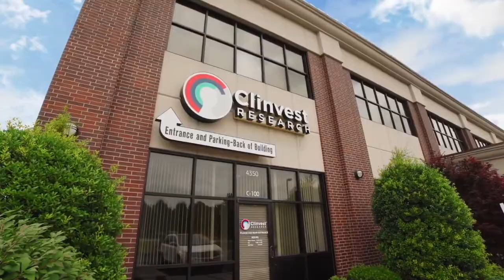Jonna Kae Volz Commercial Reel 2022